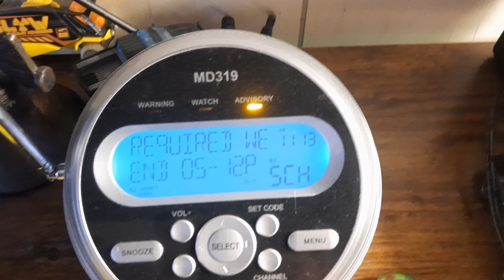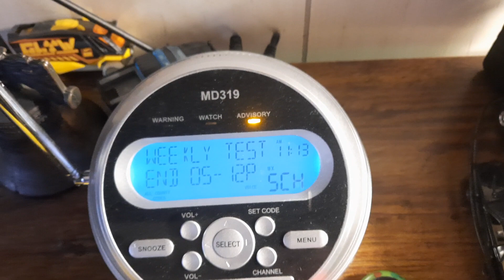Required Weekly Test on KJY62